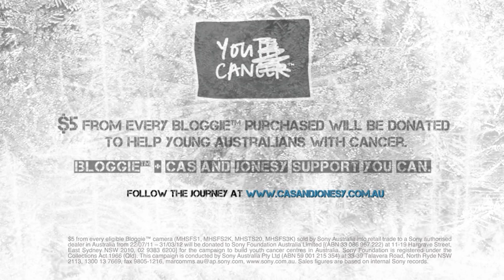Cas and Jonesy Day 57 - Xmas Day.mov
Cas and Jonesy celebrate Christmas in Antarctica.